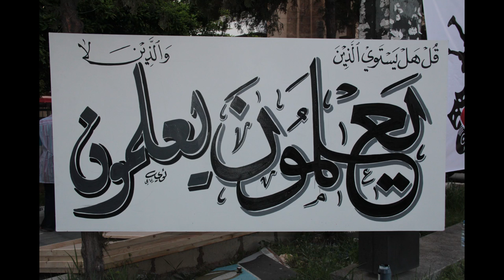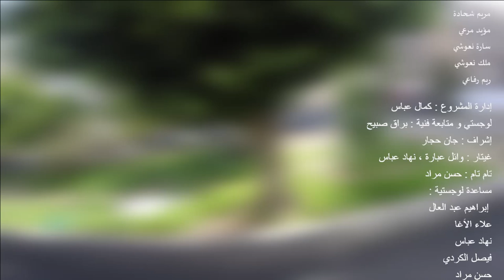ثورة فنون الشارع في طرابلس - عبر بالعربي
ثورة فنون الشارع في طرابلس الخطوة الثانية " عبر بالعربي " ... نفذتها نخبة من فناني الخط العربي من طرابلس بإدارة جمعية فنون متقاطعة الثقافية ...نتصالح مع الشارع بوجودنا فيه و نستعيد حقنا المسلوب من ايادي الغاصبين لحقوق مدينتنا الثقافية، ايماناً منا بوجوب النزول الى الشارع و التعبير بالاساليب العصرية النقية النية لما نريد إثباته،كل الشكر لجميع الذين شاركونا خطاً و تشجيعاً و مؤآزرةً معنوية ومنهم جامعة الجنان الصديقة
... التصوير المونتاج و إلإخراج للموهوب شهاب عباس Shihab K. Abbas